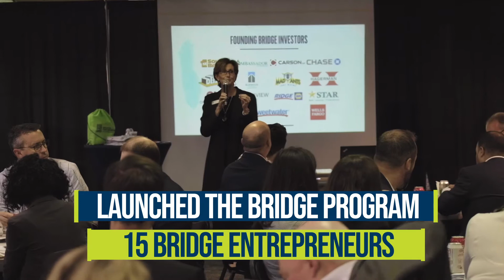2019 Annual Report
Recapping Greater Fort Wayne Inc.'s 2019, featuring:

- Opening Day for projects like Promenade Park and The Landing
- A new record for building permits in Allen County
- A new record for attracting people to the community (net domestic migration)